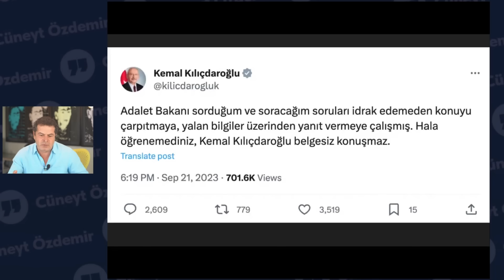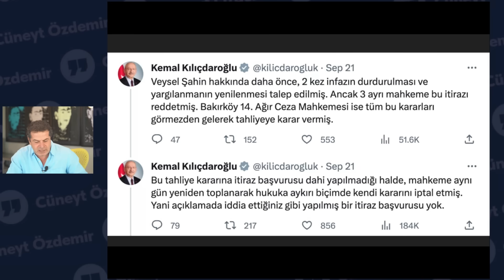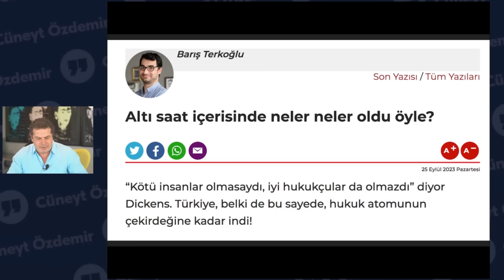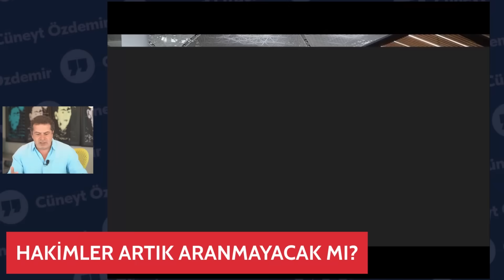KILIÇDAROĞLU VE ERSAN ŞEN POLEMİĞİNDEN DETAYLAR NELER?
Ayrıcalıklardan yararlanmak için bu kanala katılın:
Ersan Şen, müvekkilini hedef alan Kılıçdaroğlu'na nasıl tepki gösterdi?